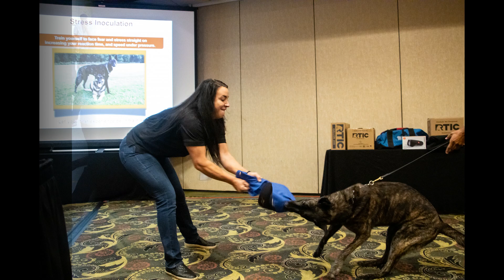K9 MALO TRIBUTE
The best of Malo with Hector Hernandez